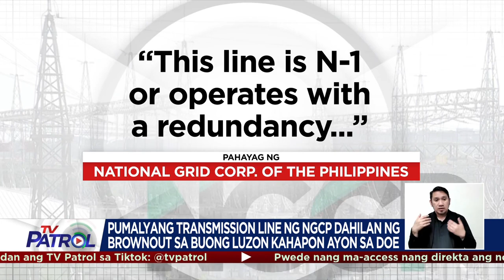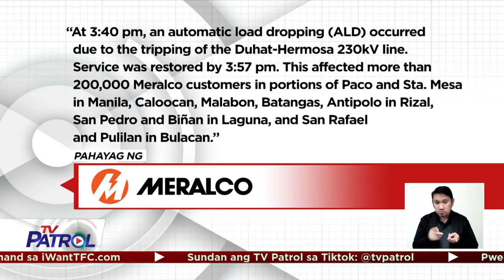Luzon brownout isinisi sa pagpalya ng transmission line | TV Patrol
Pagpalya ng transmission line ng National Grid Corporation ang itinurong dahilan ng gobyerno sa brownout sa buong Luzon.